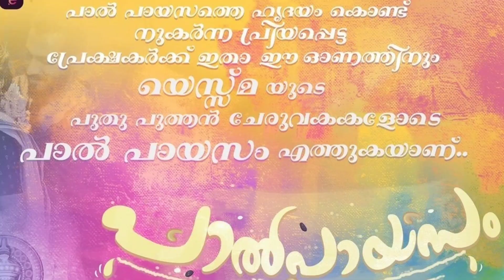Paal Payasam Season 2 | Yessma | Malayalam Webseries | Yessma Series | Yessma OTT | Release Date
Paal Payasam Episode 3 | Yessma | Malayalam Webseries | Yessma Series | Yessma OTT | Release Date